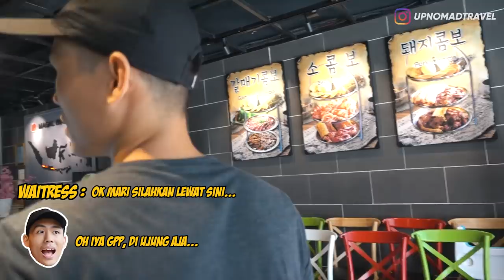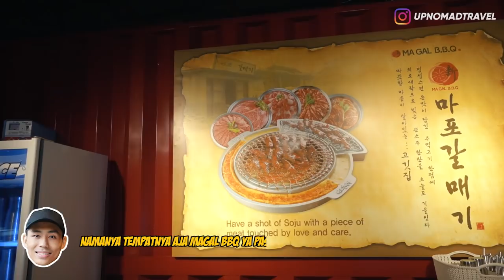REVIEW MAKANAN KOREA ft. LISA BLACKPINK [KW3]!! 😂| ‘뚜두뚜두 (DDU-DU DDU-DU)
Magal BBQ | Mapogalmaegi | Magal Korean BBQ | Lisa BlackPink | Black Pink | DDU-DU DDU-DU | ‘뚜두뚜두 | Galbiyukgaejang | Rabokki | Ramyeon | Ramyun | Korean Food |

Halo semuanya,
Di video kali ini aku nyobain makan di salah satu restoran Korea yang lagi Hits banget di Bali, Magal korean BBQ.
Tapi di video ini aku ngga sendirian, aku bakal review makanannya bareng Lisa Blackpink [KW] wkwkwk...
Langsung aja tonton videonya sampai habis ya!! ENJOY!!